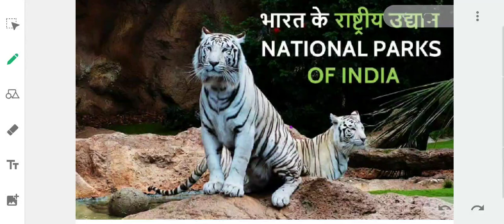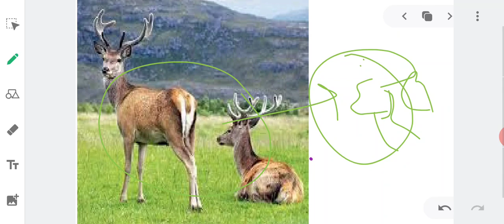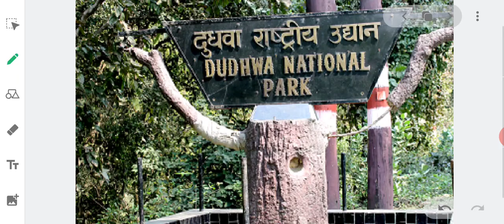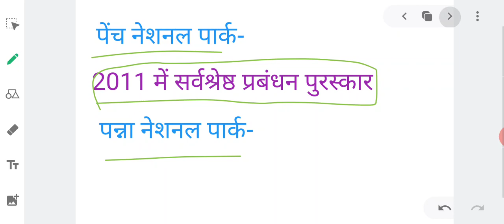NATIONAL PARK OF INDIA | भारत के राष्ट्रीय उद्यान | JIM CORBET ,KAJIRANGA ,KEVALDEV PARK आदि